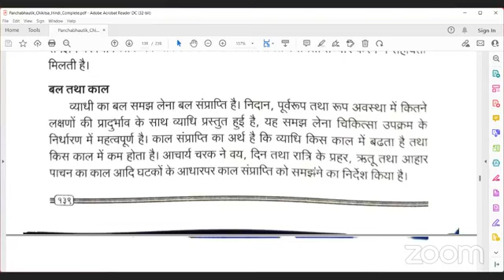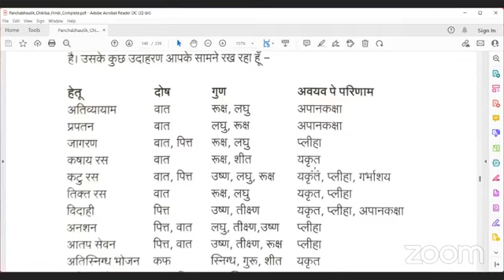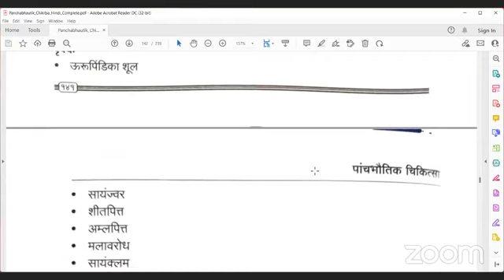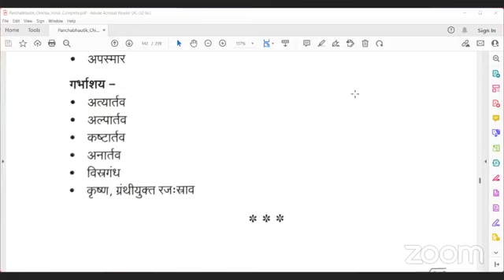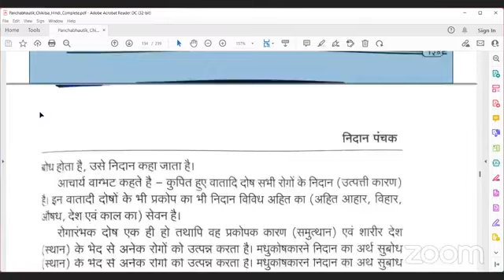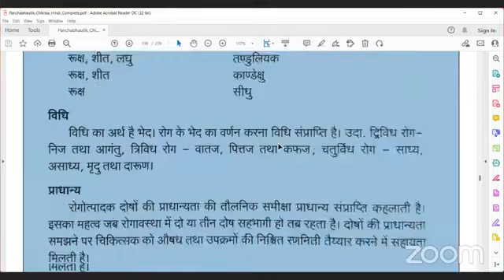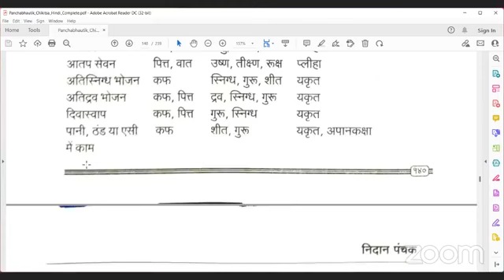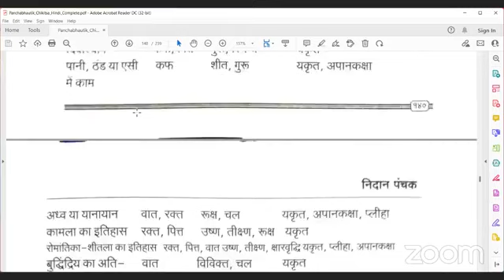निदान पंचक एवम पंचभौतिक चिकित्सा Part 2 29-08-2022)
हमारी वेबसाईट :
​हमारे फेसबुक पेज पर विजिट करें।
*Share The Link as much as possible